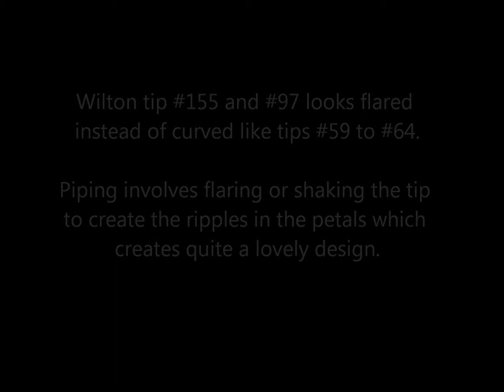Yellow Tip # 155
Piping Royal Icing Flowers